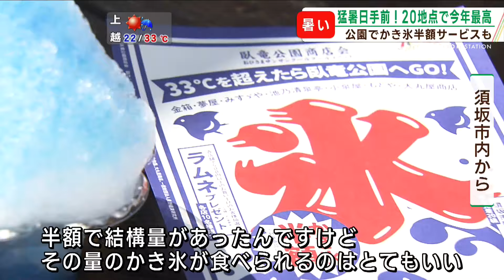各地で猛暑日目前…「かき氷半額」キャンペーンも！（abnステーション 2024.07.04）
4日の県内は20地点で今年の最高気温を観測しました。須坂市では、暑い日にうれしいお得なキャンペーンが始まっています。

かき氷がたまらない季節になりました！

■須坂市内から
「ふわふわしててとても食感がよくておいしいです」

■須坂市内から
「おいしいです。暑くて夏が来たなって感じです」

4日の県内は朝から気温が上がり、観測地点の3分の2が今年の最高気温に！上田で34．8℃、松本と佐久で34．5℃と猛暑日一歩手前の暑さとなりました。

■記者
「ここ須坂市の臥竜公園では予想最高気温が33℃を超えるとかき氷が半額です！」

暑い日が続き、客足が遠のく夏場、公園に足を運んでもらおうと須坂商店会が企画しました。

「ふわふわ、夏にぴったりですね！」

■須坂市内から
「最高です！半額で結構量があったんですけど、その量のかき氷が食べれるのはとてもいい」

■みすゞや・坂田厚子さん
「やはり半額となるとお客さんも本当に喜んでいただいて。暑すぎてお客さんもここに来るまでが大変かと思いますけど、ぜひ来ていただければいいことがあるのでね」

半額サービスは来月末まで実施されます。
5日は、各地でさらに気温が上がる見込みです。